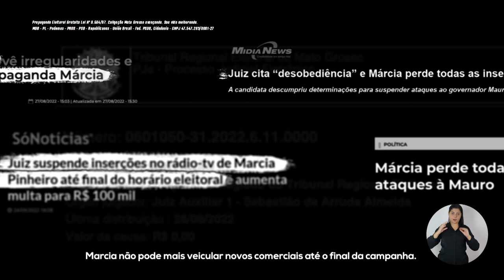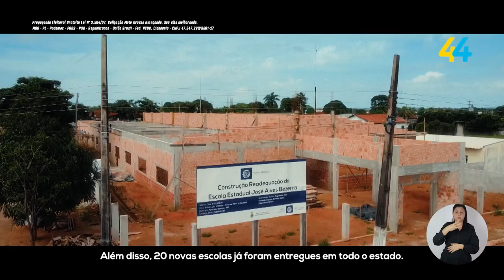15 Programa Eleitoral Mauro Mendes (26-09-22) Governo Mato Grosso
Noite